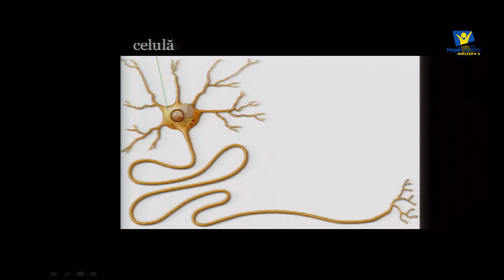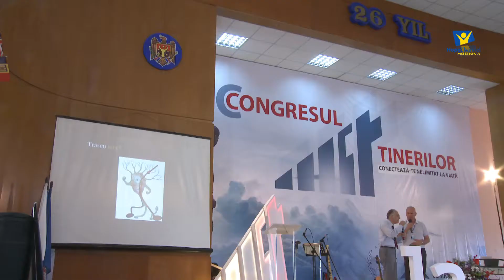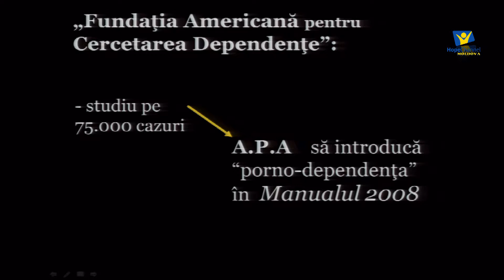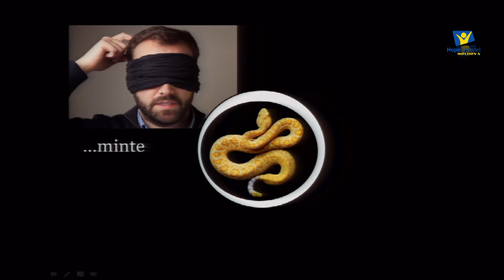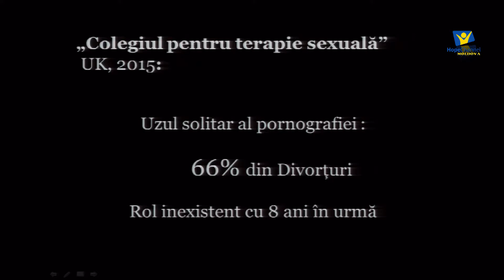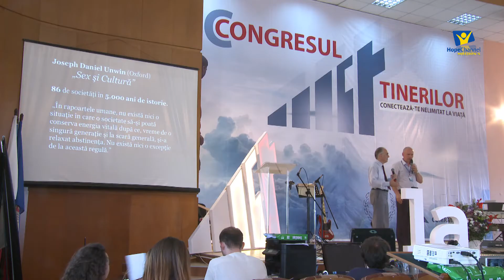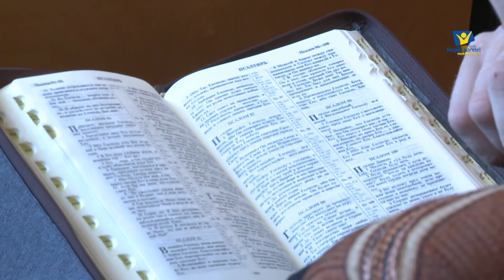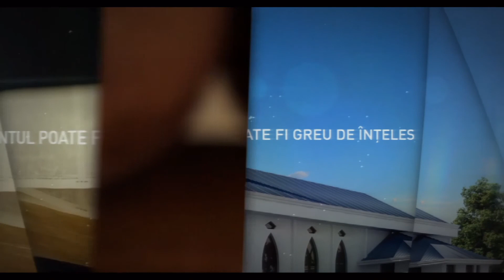Congresul de Tineret 2018. Partea 8